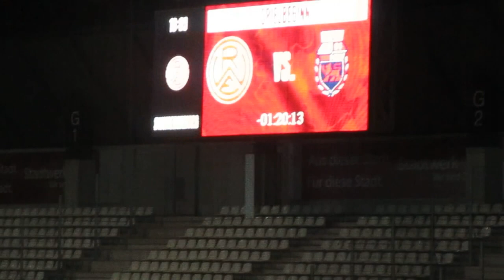Rot Weiss Essen vs. Bonner SC - 6:1- aus der Kurve 10.12.21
Tore:
1:0 Simon Engelmann (38.)
2:0 Zlatko Janjic (51.)
3:0 Cedric Harenbrock (64.)
3:1 Masaaki Takahara (70.)
4:1 Simon Engelmann (81.)
5:1 Sascha Voelcke (82.)
6:1 Simon Engelmann (86.)